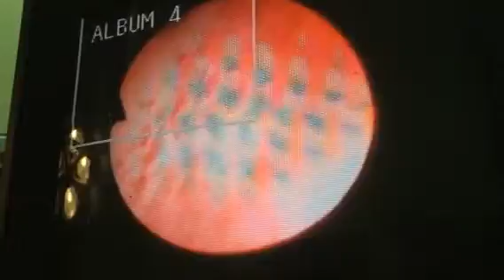博元婦產科試管嬰兒成功、恭喜！